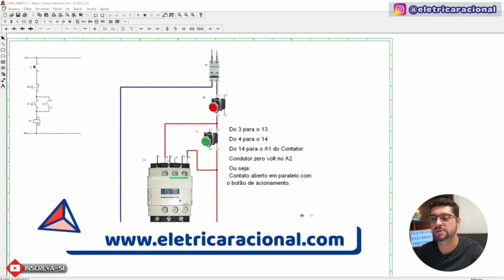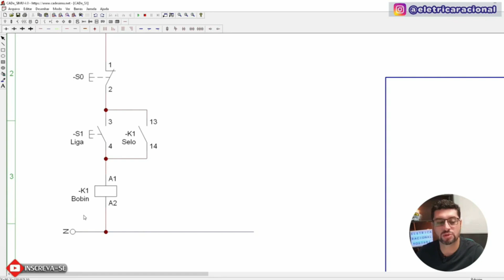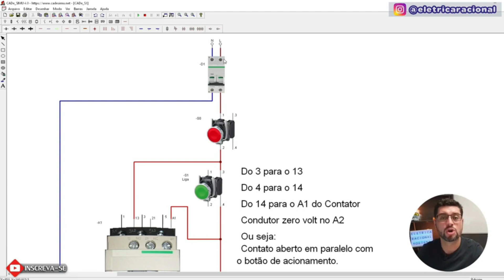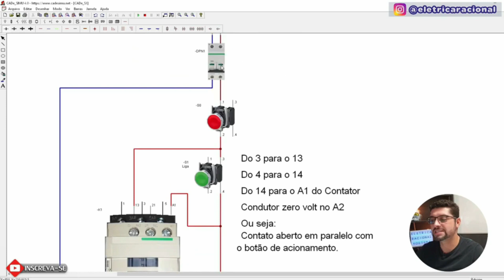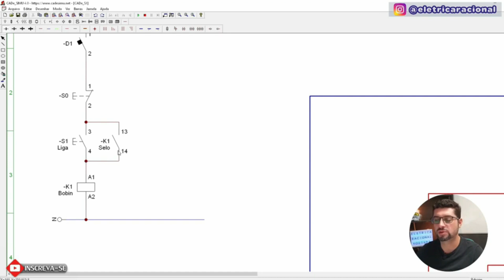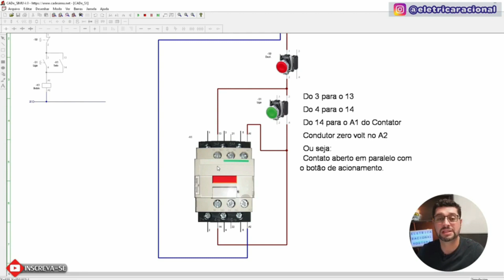Comandos Elétricos - Contato de Selo feito na prática